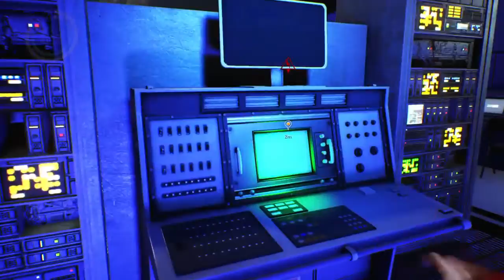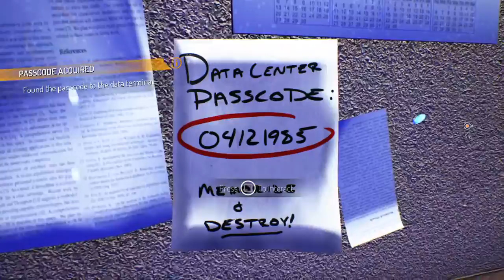Gemini: Heroes Reborn [Part 2]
Renew your PSN membership:

Renew your Xbox Live membership:

Save 50% on Amazon Prime for Students: